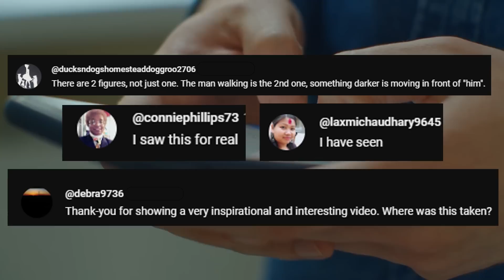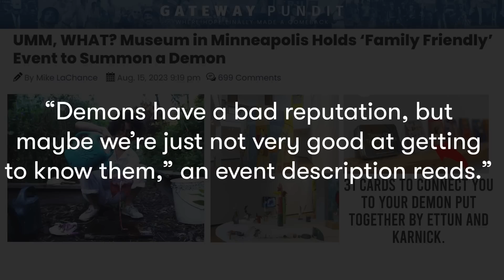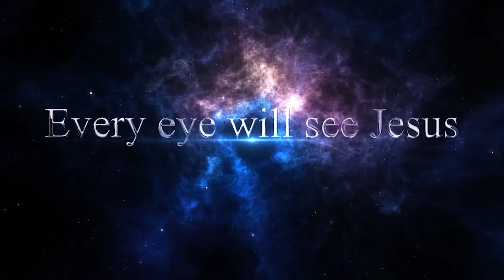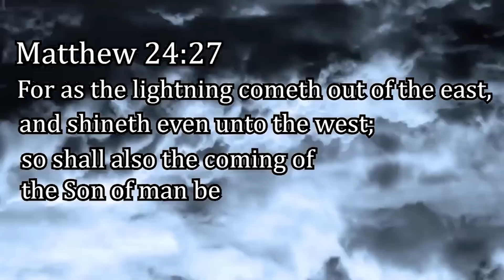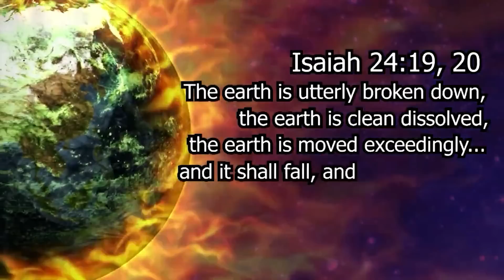🛑IT IS THE ANTICHRIST! Pablo Morales was outside his house in California THEN HE SAW THE ANTICHRIST!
Pablo Morales was outside his house in Burbank California when he saw something strange in the sky, an unidentified floating object looks like a person descending from the clouds then this happens... IT IS THE ANTICHRIST??